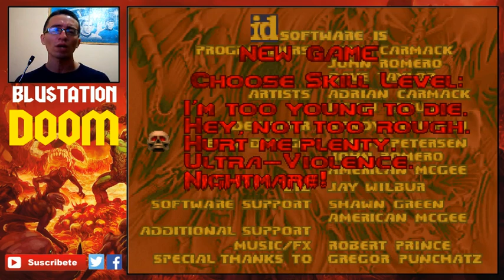DOOM!! CAP. 01 - LA CACERÍA DE DEMONIOS EMPIEZA!!!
Comenzamos esta sangrienta y extrema serie, con enemigos y demonios impredecibles y difíciles de matar, el día de hoy daré a conocer mis habilidades con las armas jejej, vamos a ver que tal nos va, a Disfrutarlo!!

*Si te gustó el vídeo, favor de darle un LIKE, compártelo con tus amigos, darle a la CAMPANITA para no perderte las Notificaciones de los videos y SUSCRIBETE al canal para no perderte esta gran aventura de DOOM!!!